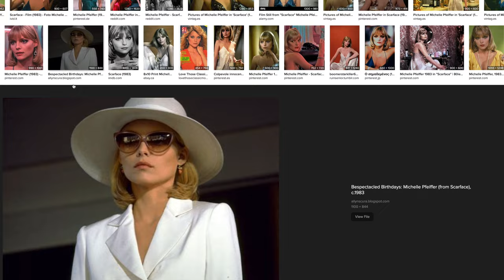Music Video Parody with1984 Olympic Gymnast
Pamela at Los Angeles Olympics 1984 Beam Gymnastics
1984 Olympic Gymnast Pam 4K - 1984 Олимпийская гимнастка Лос-Анджелеса, США команда 4K